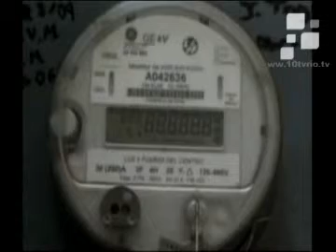NOTICIERO 5 de Octubre 2011 Pagan más por electricicdad pero usuarios no se quejan